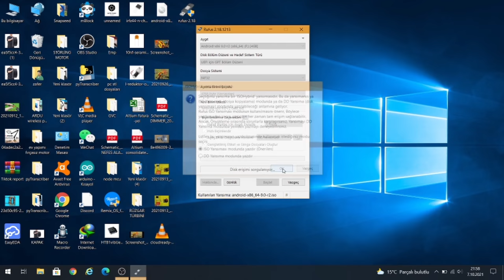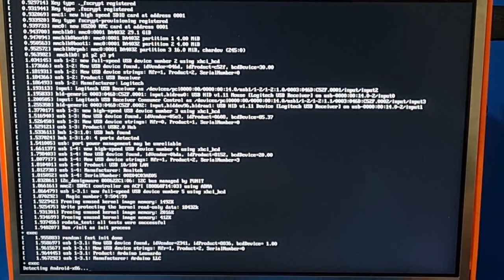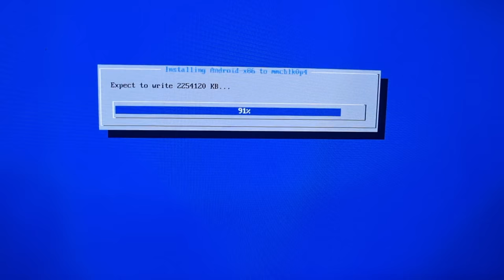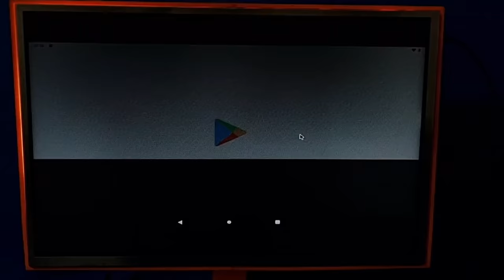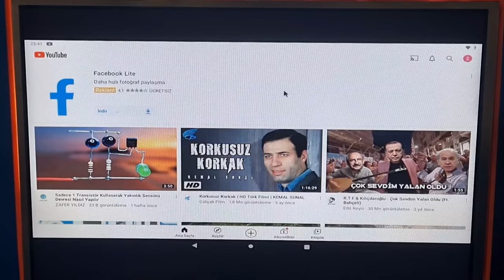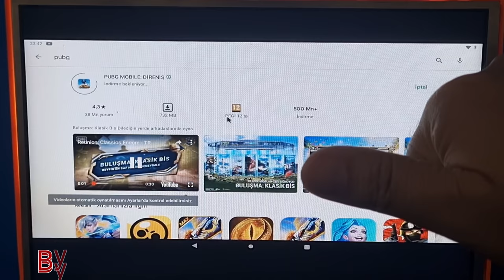How to Make a Mini Android Computer at Home / Lattepanda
Hello Friends, in this video I will show you how to make a MINI PC / MINI COMPUTER. I am using Latte Panda Board with 2GB Ram, 32GB Emmc, Intel Atom Processor as the motherboard. The Operating System of this Mini PC is Window 10. Pre-Installed on the Card. I made the body on my RİGİD3D zero 2 printer. Since the body was too big for the printer table, I pressed it in 2 pieces and combined it. very useful and amazing. It Works Same As A Normal PC or Laptop, For Display im I used 10.1 inch Dispay which is 1280x800 pixels IPS Screen. I got the sound over hdmi, everything needed to make the project is below,